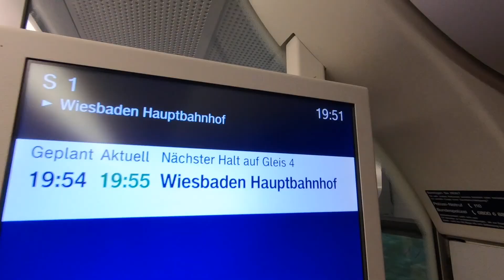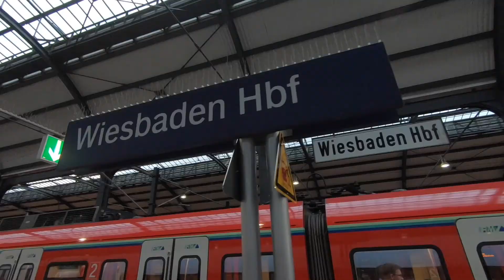20180824-Mainz-Kastel Playground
Afternoon S-Bahn ride & playground session in Mainz-Kastel